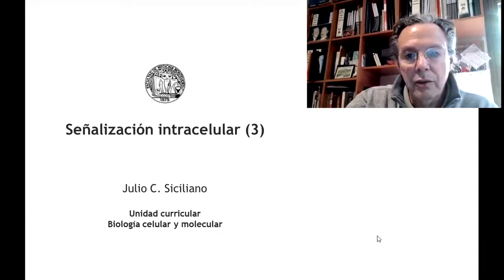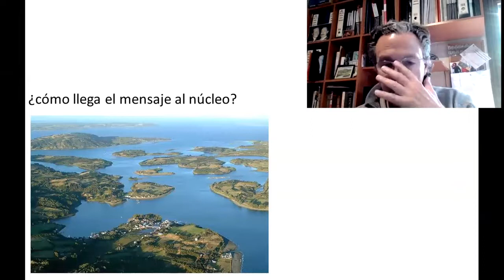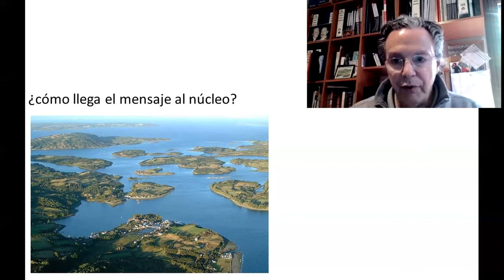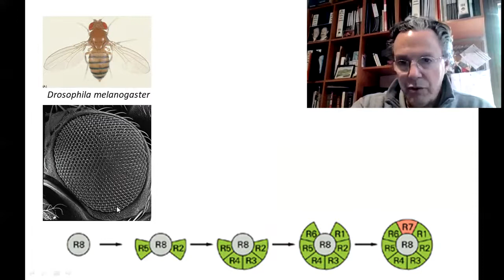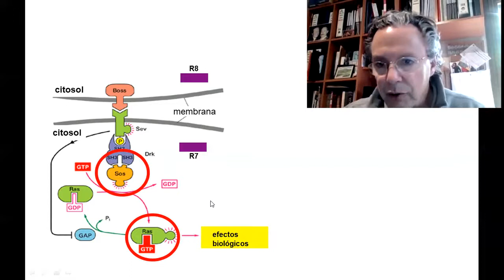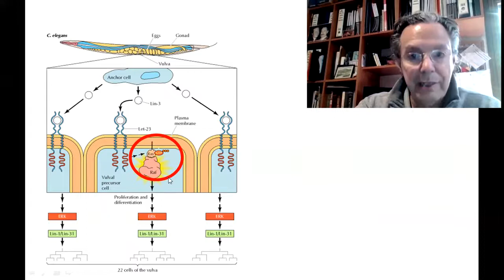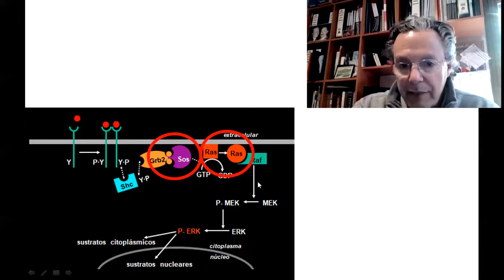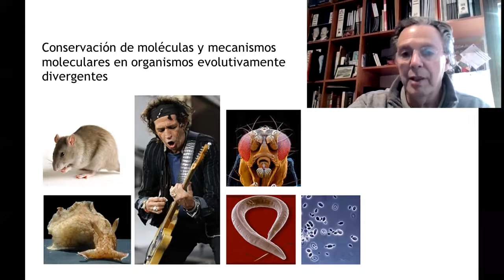BCM - T4c - Señalización intracelular (Parte 3)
Teórico 4c - Señalización intracelular (Parte 3)
Julio Siciliano
2020